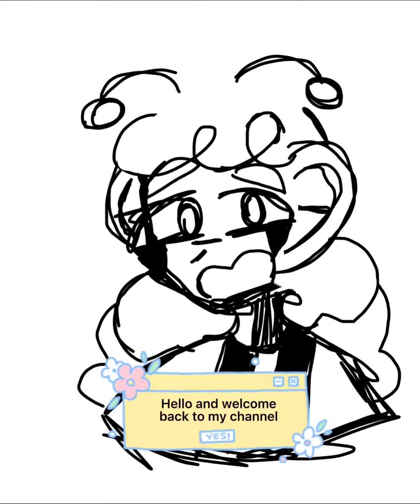Attention everyone! GrammyBee make scenes